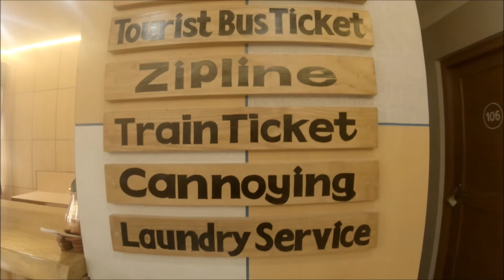Hotel Serenity Lakeside Pokhara Promotional Video